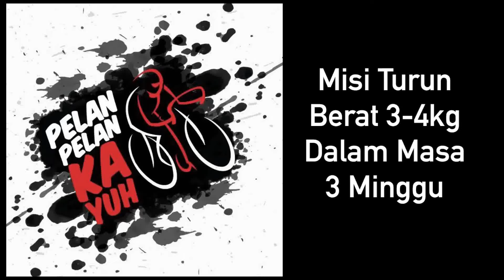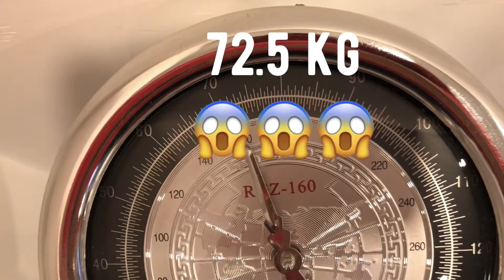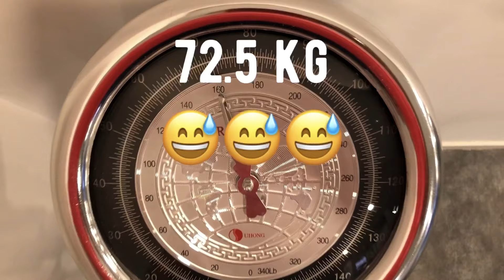KANTOI! Misi Turun Berat Badan 3-4KG Dalam Masa 3 Minggu (Minggu 1) | Pelan Pelan Kayuh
Dalam video lepas aku ada share ngan korang in syaa Allah aku akan menunaikan ibadah Haji tahun ni. Dalam masa 3 minggu sebelum berangkat, aku nak turunkan berat badan dalam 3-4kg. Jadi video ni aku buat sebagai diari perjalanan aku turunkan berat badan. KANTOI! Misi Turun Berat Badan 3-4KG Dalam Masa 3 Minggu (Minggu 1) | Pelan Pelan Kayuh

MAKLUMAT SURAU AL-MUNAWWIR

- No. Pendaftaran Surau - JAI.Sel.BPM/01/035/230

- Rujukan Perbadanan Wakaf Selangor - PWS/BK/001/09-175

- Akaun Bank - 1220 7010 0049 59 -Surau Al-Munawwir - Bank Islam Malaysia Berhad

- No Telefon Bendahari - 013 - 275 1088 (En. Azam)